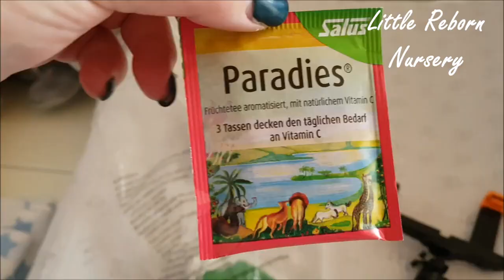Vlog, 03.05.2017 || Läuft alles anders als Gedacht! || Reborn Baby Deutsch || Little Reborn Nursery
Heute gibt es wieder einen Vlog von uns, aber leider lief der Tag so garnicht wie geplant. Naja egal. Ich hoffe sehr, dass er euch dennoch gefällt.

Verwendete oder Empfehlenswerte Produkte:
Babyzubehör:
Milans Fliegen 3er Set
Unser Bettset (Achtung! Das Set gibt es nur bei eBay.de)
Kissen Sterne weiß: **
Kissen Sterne grau: **
Kissen rosa: **
Kissen blau: **
Bettwäsche 2-teilig (ähnlich): **
NUK Flaschen: **
Frotté Bezug für Wickelauflage: **

Outdoor:
Maxi Cosie Cabriofix: **
Maxi Cosi Pebble: **
Bergsteiger Capri 3in1: **
Quinny Zapp Xtra: **

Spielsachen:
Playmobil Reiterhof: **
Playmobil Waschplatz: **
Playmobil PKW + Pferdeanhänger: **
Playmobil Pferdeboxen: **
Playmobil Springturnier/ Reitplatz: **
Eichhorn Holzspielzeug (ähnlich wie unseres): **
Unser Holz Zug (ähnlich wie unserer): **
Aqua Doodle Travel Maltafel

Was sind Reborn Babys und wie viele hast du? - Es sind mit viel Arbeit, Zeit und Kraft zu täuschend echten Babys angefertigte Puppen. Jedes ist auf seine Art individuell und einzigartig. Ich habe 2 Babys und 2 Toddler!

Welche Bausätze sind deine Reborn Babys & Toddler und wann sind sie zu dir gekommen?
- Sophia 2004 (BS: unbekannt von Anton Juan)
- Emilia 2009 (Künstlerpuppe Tom von Monika Peter Leicht)
- Melina 2011 (Künstlerpuppe Mira von Monika Peter Leicht)
- Thalia 2014 (BS: Ivy von Elisa Marx)
- Milan 2016 (BS: Lucy von Tina Kewy)

Wie heißt du und wie alt bist du? - Ich heiße Mary, Abkürzung  meines vollständigen Namens & geboren wurde ich Ende der 80er.

Warum hast du Reborn Babys? - Ich liebe Kinder kann aber aus Privaten Gründen mir meinen Wunsch nach einem eigenen Kind nicht erfüllen. Leider habe ich auch keine Möglichkeit auf eine Pflegschaft oder Adoption. Meine Reborns helfen mir meinen starken Kinderwunsch zu unterdrücken und ich kann (bis zu einem gewissen Maße) "Mama" sein ohne einen anderem Menschen weh zu tun!

Warum machst du Videos mit deinen Reborn Babys? - Ich möchte Menschen dieses Hobby näher bringen und so andere Rebornmamis und (ja auch) Papis helfen zu diesem Hobby zu stehen und es so auszuleben, wie sie es möchten. Außerdem möchte ich zeigen, dass dieses Hobby nix ist wofür man sich schämen müsse oder was verachtenswert ist.

Mit welcher Camera filmst du: - mit der Samsung ST72 oder mit meinem Samsung Galaxy S7

Welches Bearbeitunsgprogramm für deine Videos nimmst du? - Movie Maker

Diese Links dienen zur Orientierung und zum schnellen Finden der Produkte. Bei Bestellungen über diesen Link werde ich mit einer kleinen Provision beteiligt. Jedem steht es frei die Produkte auch über andere Quellen zu beziehen. Vielen Dank für eure Unterstützung!